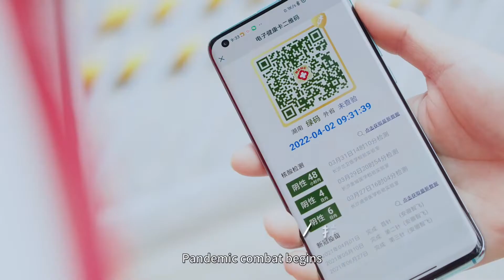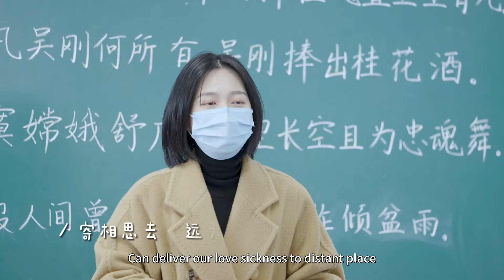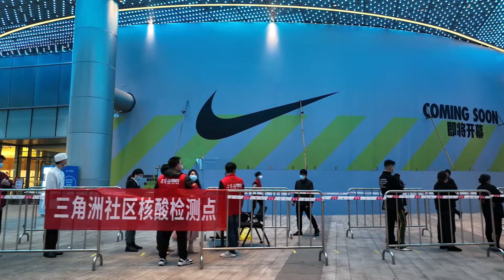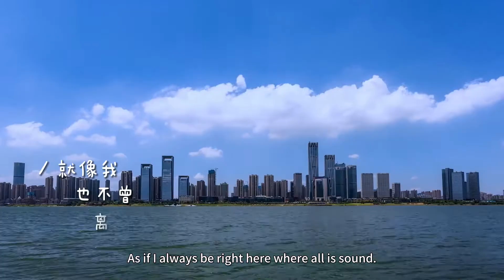With this video, we thank every of your contribution to pandemic prevention and control.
谨以此片献给在疫情防控工作中辛勤付出的每一个你！艺朵国际